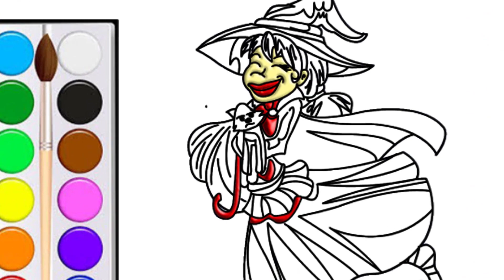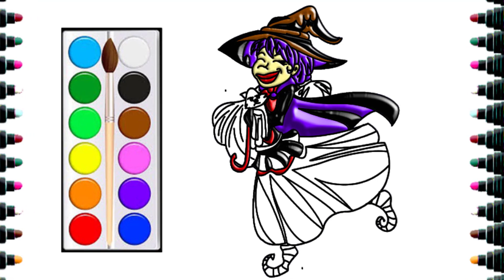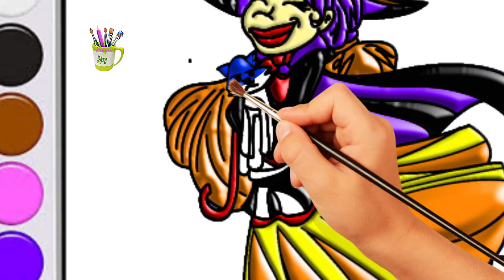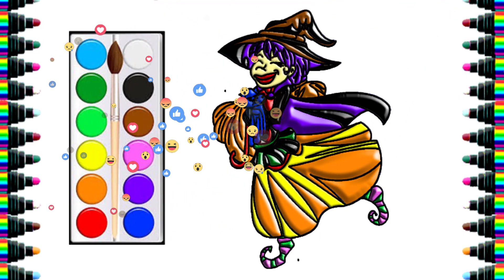How to draw a witch for children - Drawing and Coloring for kids - be yeu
How to draw a witch for children - Drawing and Coloring for kids - be yeu. is a channel for Children
Be yeu Channel is a video tutorial for kids painting and coloring animals. Tree, house ... v ... v ...
 Hope the parents regularly watch and comment. To channel better

     Welcome to Be yeu Channel !